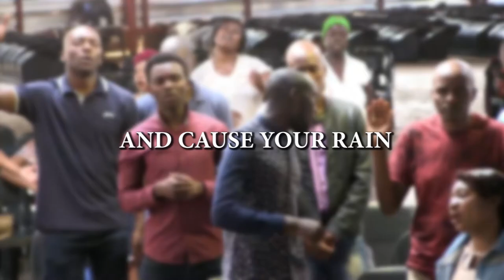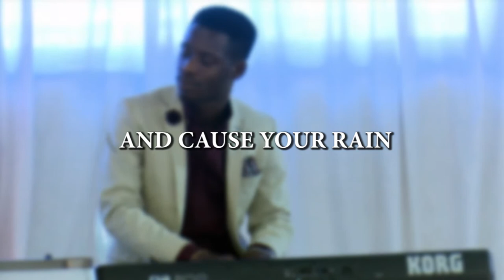OPEN THE FLOOD GATES - Prophetess TE Makananisa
“Worship makes you to Acknowledge and Enter into God’s Presence."